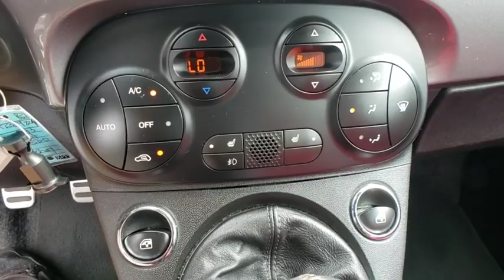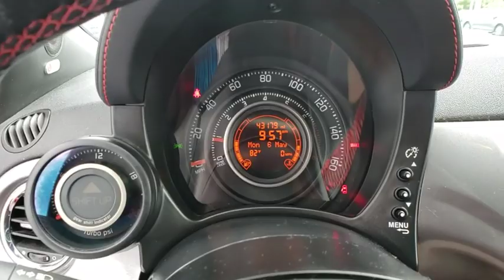2013 FIAT 500 Davenport, Celebration, Kissimmee, Lakeland, Sebring, FL DT689824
Grigio (Gray) Used 2013 FIAT 500 available in Davenport, Florida at Miracle Toyota. Servicing the Celebration, Kissimmee, Lakeland, Sebring, FL area.

Miracle Toyota
37048 US-27

Recent Arrival! Includes the Remainder of the Factory Warranty.28/34 City/Highway MPG 2013 Fiat 500c Abarth 1.4L I4 16V MultiAir Turbocharged Grigio* 2013 IIHS Top Safety Pick * 2013 KBB.com 10 Coolest New Cars Under $18,000.